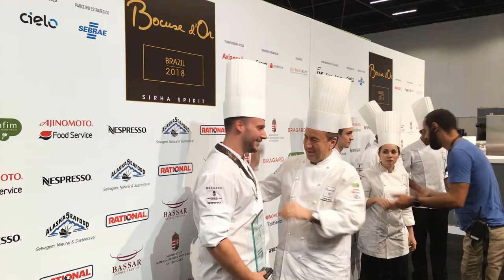youtube video #-6La27Da8h0